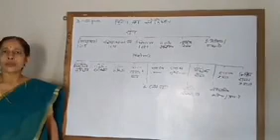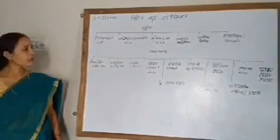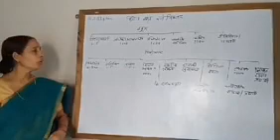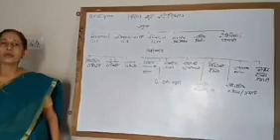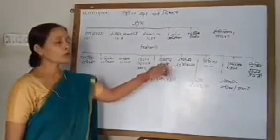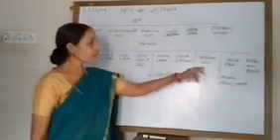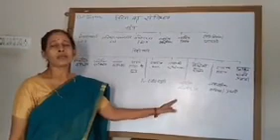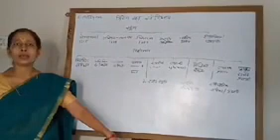BA Part IIIrd Year Public Administration Paper I & M A Pre -Paper II